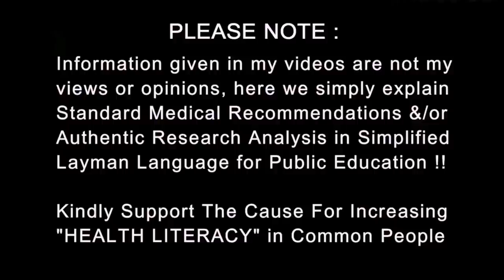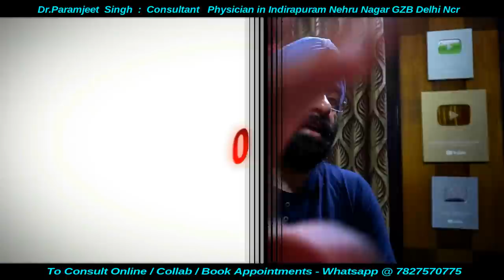When You can't Learn Things | Learning Disability | Dr.Education